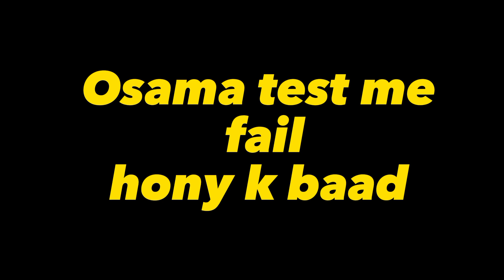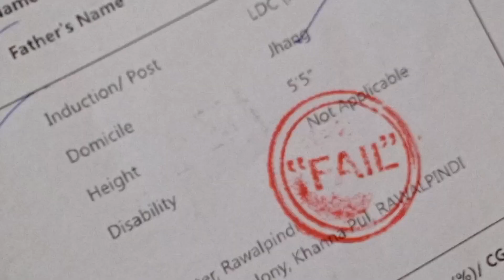Bad tour for me 😒🚉 | pak navy 🇵🇰